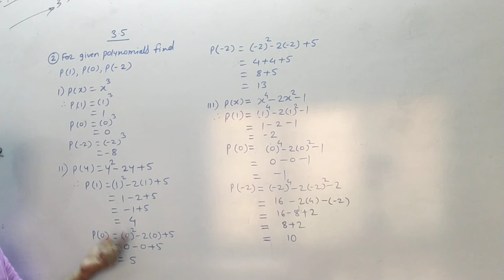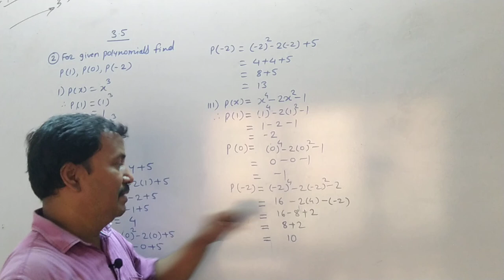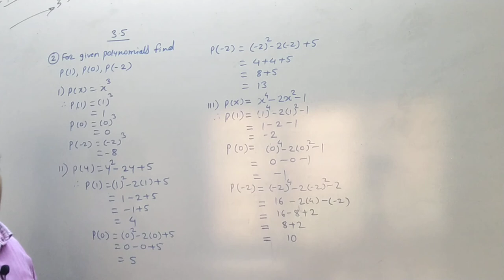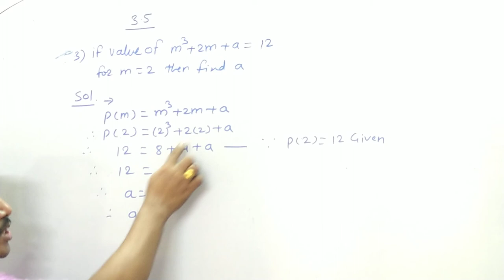Class 9th | SSC | Maths 1 | Chap 3 | Polynomials | Ex 3.5 Q2 to Q4